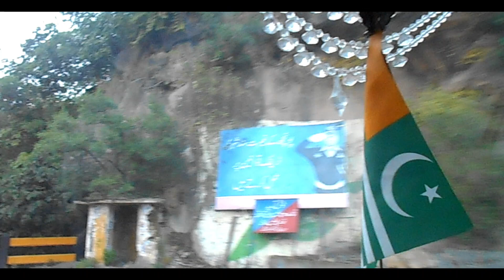Kahuta To Bagh (E#1) Kashmir Vlogs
mery channel pe kashmir vlogs k nam se new session start ha aj First episode ha or is ki tkribn 9,10 episode hun ge. lzmi dekhna

In this channel I upload videos of Vlogs And Travelling so if like this type of videos then SUBSCRIBE my channel, likes on videos, comments and share our friends and family.